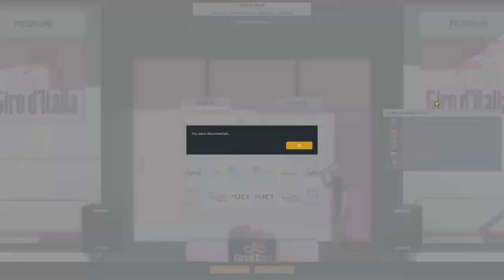2020 GIRO D'ITALIA Stage 21 | Cernusco sul Naviglio - Milano | Pro Cycling Manager 2020